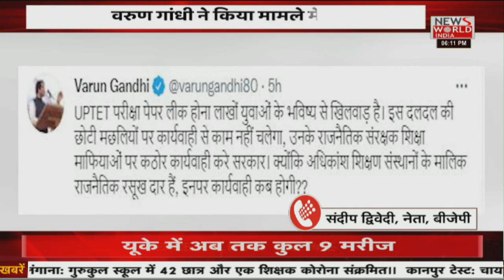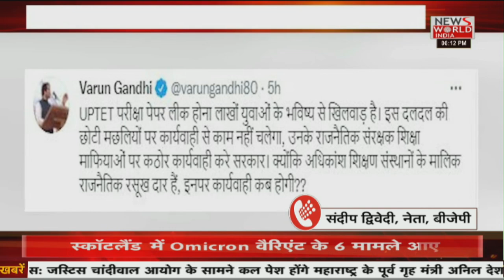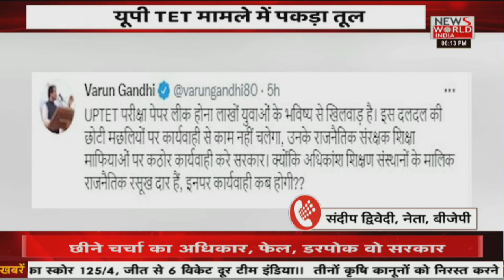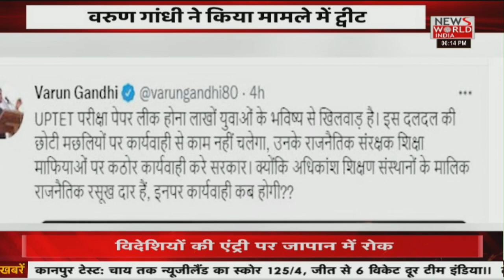UPTET Paper leak: सपा-कांग्रेस ने योगी सरकार को घेरा, अखिलेश बोले-बेरोजगारों का इंकलाब होगा